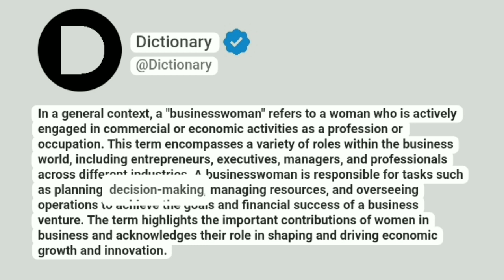Businesswoman Meaning In English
In a general context, a "businesswoman" refers to a woman who is actively engaged in commercial or economic activities as a profession or occupation. This term encompasses a variety of roles within the business world, including entrepreneurs, executives, managers, and professionals across different industries. A businesswoman is responsible for tasks such as planning, decision-making, managing resources, and overseeing operations to achieve the goals and financial success of a business venture. The term highlights the important contributions of women in business and acknowledges their role in shaping and driving economic growth and innovation.